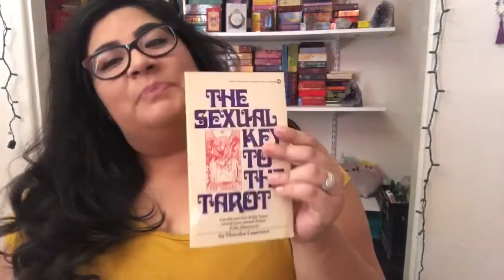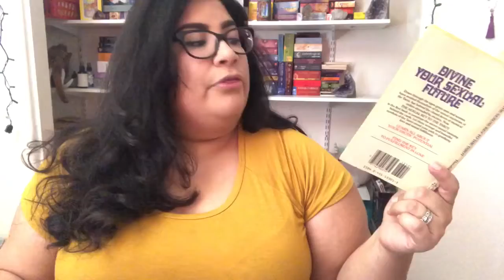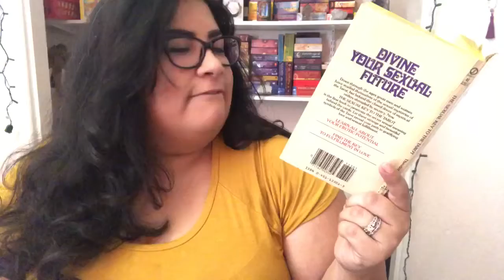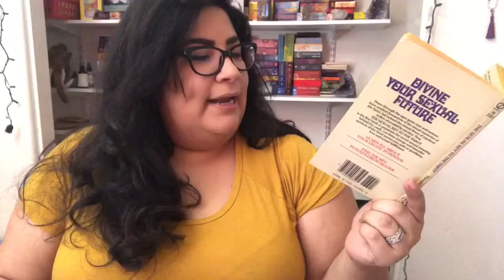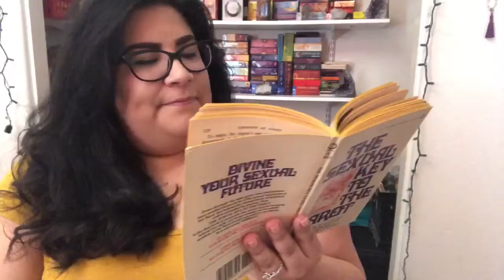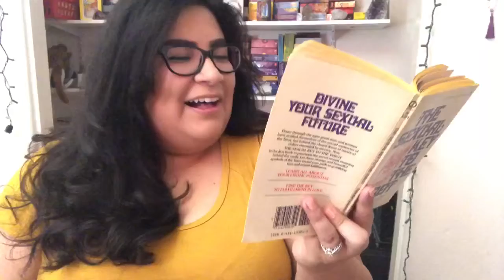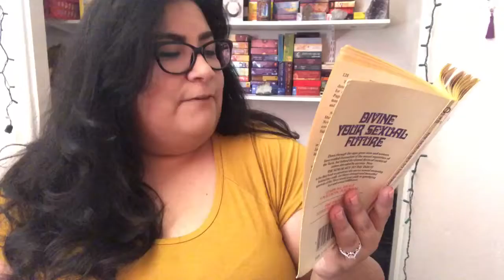Video Diary Day 13: Sex and Tarot